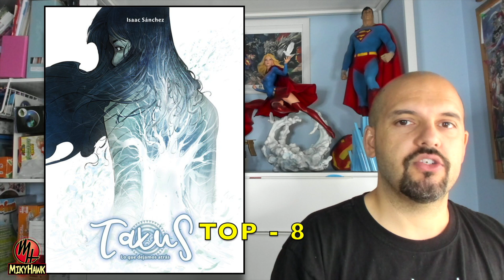TOP-TOBER Día #25 - TOP 10 CÓMIC hechos por ESPAÑOLES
Hola! Hoy CONTINUAMOS el TOP-TOBER un iniciativa que se me ha ocurrido para apoyar el Inktober qué hacen algunos dibujantes. Hoy día 25 de Octubre hablaremos de algunos cómics hechos aquí en España.

TOP-TOBER del Cómic by MikyHawk

1 Viernes - TOP 10 Mejores portadas de Superman
2 Sábado - TOP 10 Mejores portadas de Spiderman
3 Domingo - TOP 10 Mejores portadas de Batman
4 Lunes - TOP 10 Mejores personajes de las Tierras de Arran
5 Martes - TOP 10 Samurais en el comic
6 Miércoles - TOP 10 Mejores portadas de Manga
7 Jueves - TOP 10 Mejores personajes de Dragon Ball
8 Viernes - TOP 10 las peores portadas de Superhéroes
9 Sábado - TOP 10 Los mejores cómics de Fantasía
10 Domingo - TOP 10 Las mejores portadas de YERMO
11 Lunes - TOP 10 Las mejores portadas de Norma
12 Martes - TOP 10 mis superhéroes preferidos
13 Miércoles - TOP 10 mis super heroínas preferidas
14 Jueves - TOP 10 mejores portadas de Mortadelo y Filemón
15 Viernes - TOP 10 Los 10 mejores cómics de la colección de novelas Gráficas  DC
16 Sábado - TOP 10 Los 10 mejores cómics de la colección Spiderman
17 Domingo - TOP 10 Las mejores portadas de ECC
18 Lunes - TOP 10 Los mejores Comics MARVEL
19 Martes - TOP 10 Los mejores mundos alternativos super heroicos
20 Miércoles - TOP 10 Las mejores Historias de las Tierras de ARRAN
21 Jueves - TOP 10 Los mejores Villanos en el cómic
22 Viernes - TOP 10 Los mejores Villanos de Spiderman
23 Sábado -  TOP 10 Mejores villanos de Batman
24 Domingo - TOP 10 Las portadas más ridículas de Superman
25 Lunes - TOP 10 Cómics hechos por Españoles
26 Martes - TOP 10 Mejores Cómics de YERMO
27 Miércoles - TOP 10 "Momentazos" en el cómic
28 Jueves - TOP 10 Mejores personajes de Invencible
29 viernes - TOP 10 las mejores Batallas en el cómic
30 Sábado - TOP 10 Personajes secundarios preferidos en el cómic
31 Domingo - TOP 10 Mis mejores videos

La música del video es de Dan Lebowith